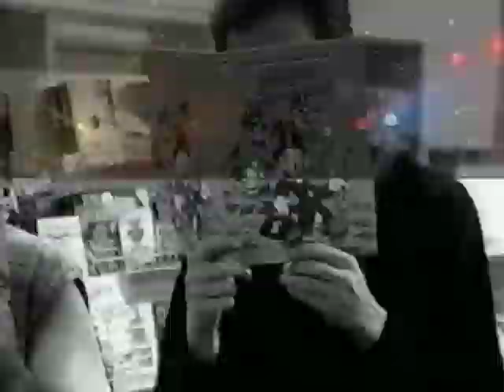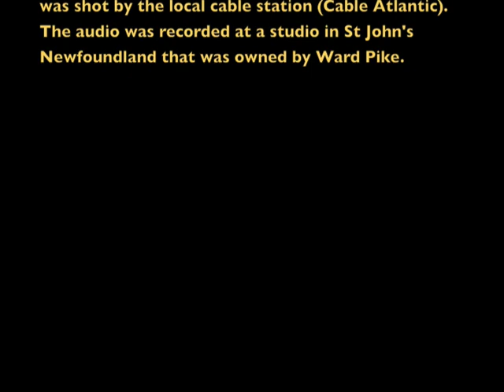Twisted Image - Pardon Me (1993)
This was the video we did for our original song "Pardon me" written by our  band at the time Twisted Image.

We were a classic rock cover band based out of Central Newfoundland during the early to mid 90's, but did have a couple of original songs that we managed to play once in awhilel. this was one of them.

Our biggest claim to fame was playing on ASN's Breakfast Televesion in Sept of 1993. and of course this video.

The band was short lived but we did make some great road memories while we toured around Newfoundland that summer with a full PA and soundmen. even if we did all travel in a retired, exhaust filled Frito-Lay van!!!

The band consisted of members Jason Gill, Mark Mercer, Jamie Cooper, Bill Chant and Jason Newman. All members were from the Gander area except Jamie who was from Grand-Falls.